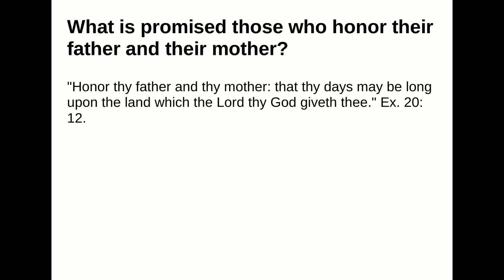What is promised those who honor their father and their mother?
Answer:
"Honor thy father and thy mother: that thy days may be long upon the land which the Lord thy God giveththee." Ex. 20: 12.